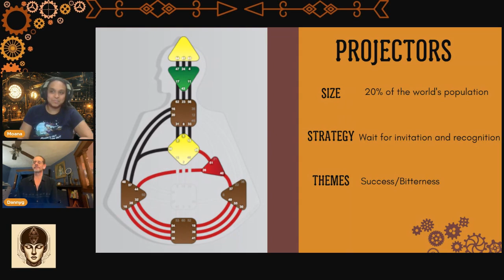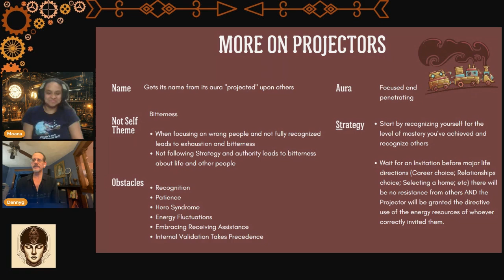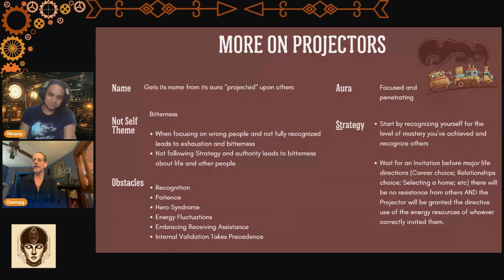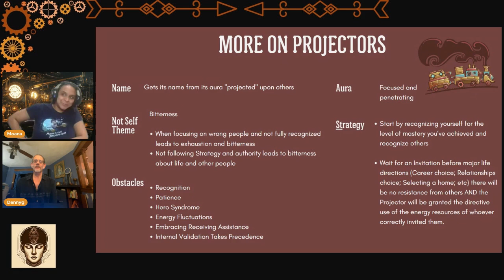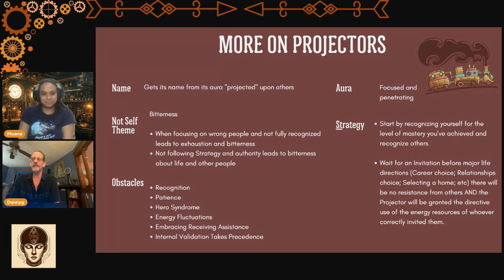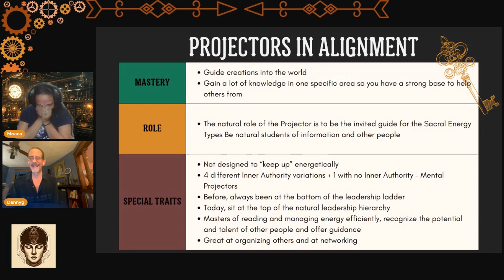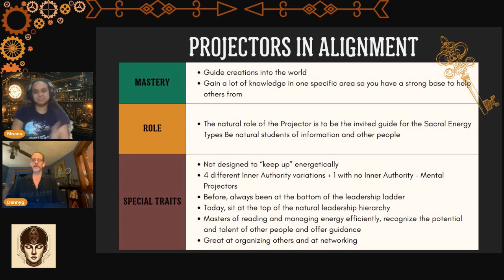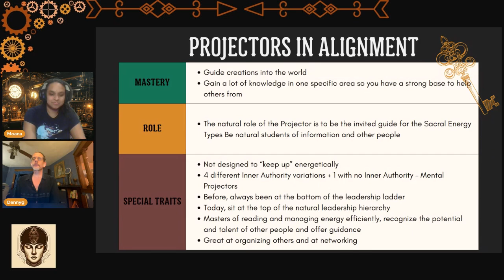~ Projectors in Human Design ~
🌟 Unlock the Magic of Human Design: Projector Edition! 🌟

In this video, we’re shining a spotlight on Projectors ~
the wise guides of the Human Design system!

✨Join us for a journey filled with insights, tips & a sprinkle of curiosity! ✨

0:00 Intro
0:35 Projector Name
0:56 Projector Aura ~ Focused & Penetrating
2:30 Not Self Theme ~ Bitterness
4:06 Projector Success
4:52 Self Recognition
5:16 Strategy ~ Wait for the Invitation
6:50 Perception as "lazy" / "slow"
7:40 Energetic Awareness
9:17 Obstacles
10:20 Waiting as Active State
11:08 Importance of Rest
12:15 Embracing Receiving Assistance
12:50 Recognition
13:59 Mastery
16:54 Role
19:29 Special Traits